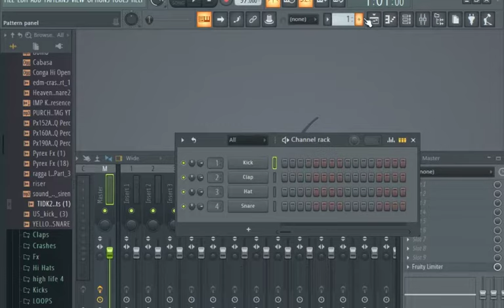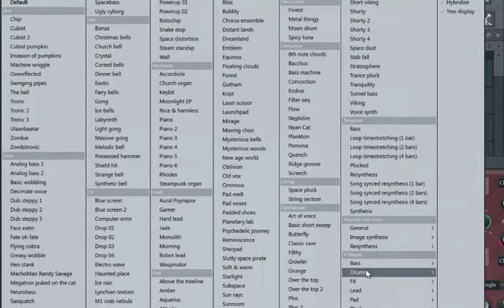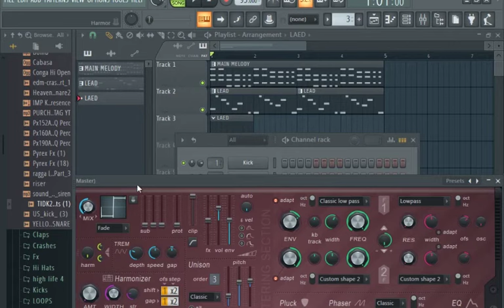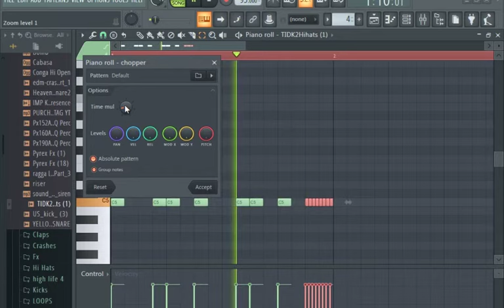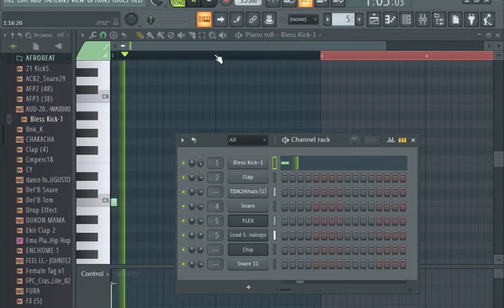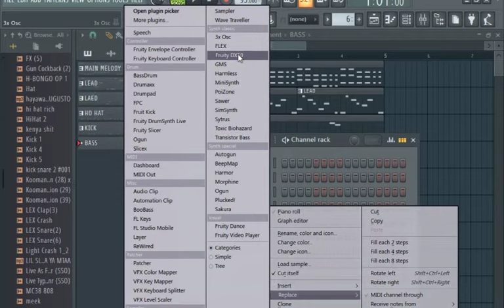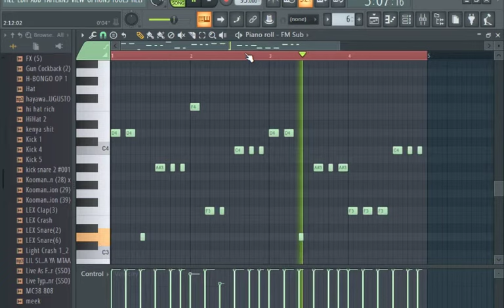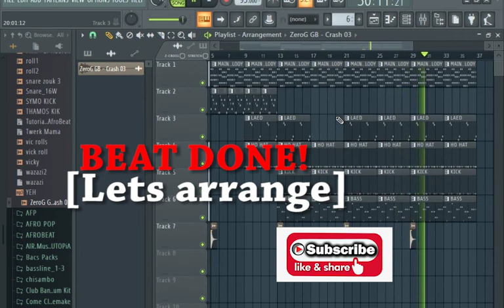HOW TO MAKE A DANCEHALL RIDDIM INSTRUMENTAL FROM SCRATCH | DANCEHALL FL TUTORIAL FOR BEGINNERS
In this video,am showing you how to make a dancehall video from scratch for beginners.

⛔Send your songs for mastering.